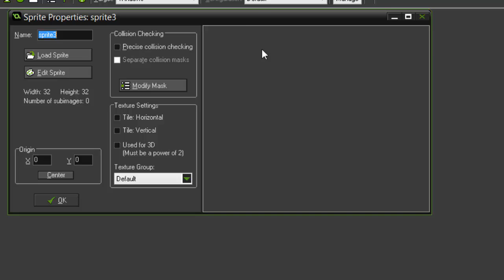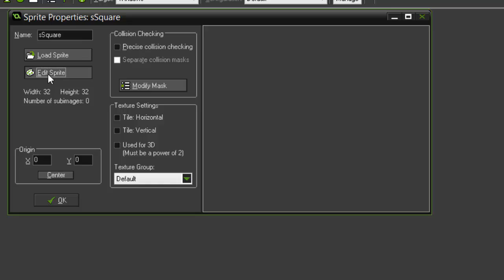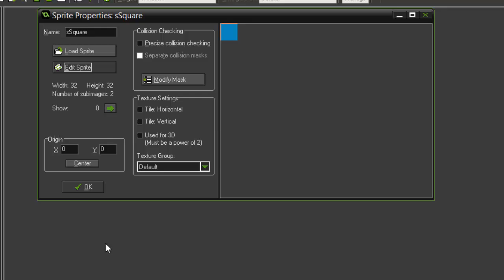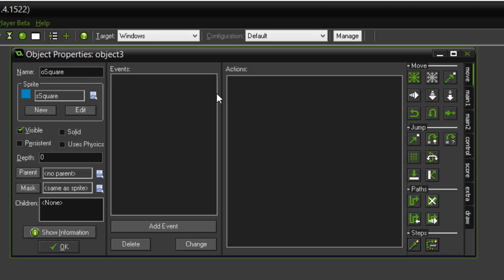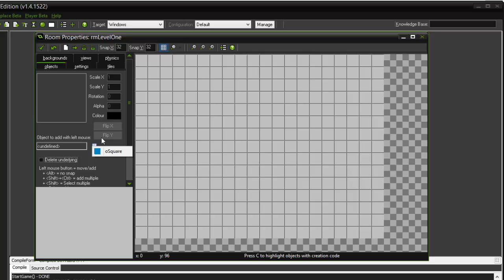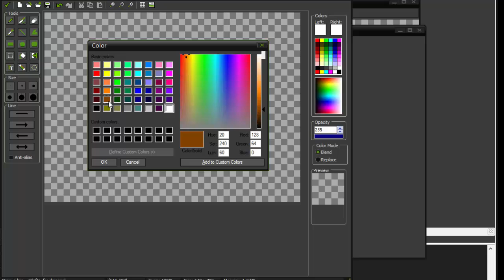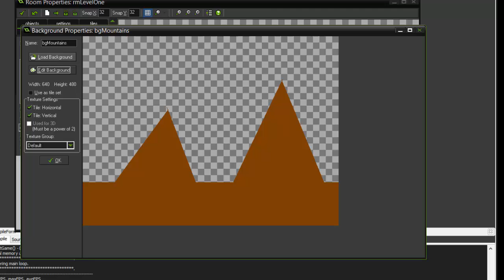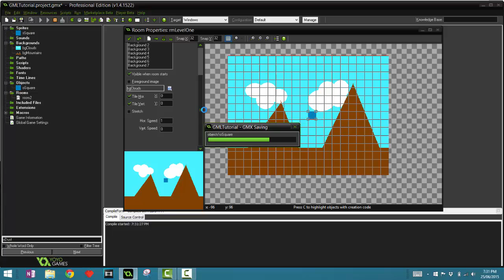Game Maker Coding BASICS - 1: Rooms, Objects, Sprites and Backgrounds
What's this series about?

GameMaker is an easy-to-use programming environment that anyone, middle school-aged and older, can use to make their own video games. This tutorial series will cover the basics from player input, to creating a platformer.